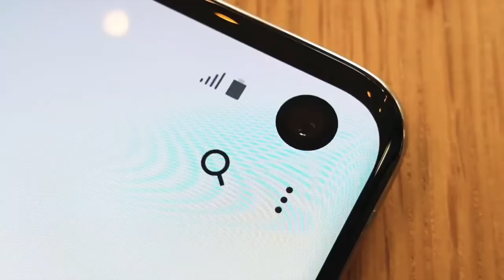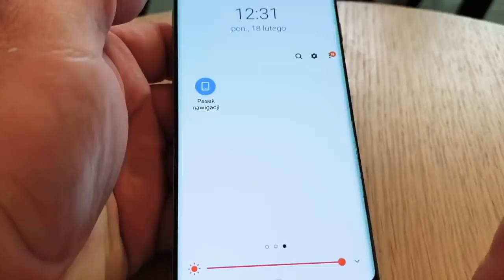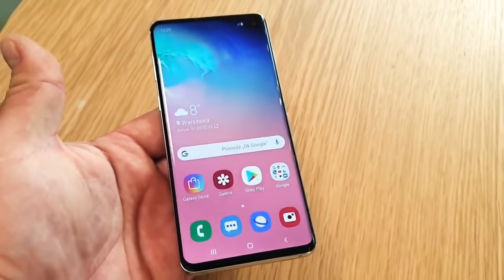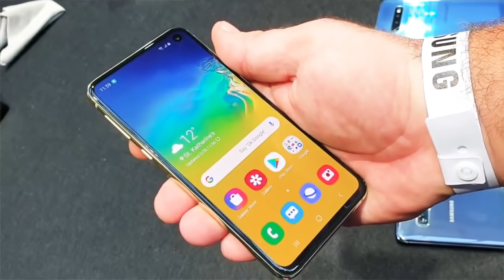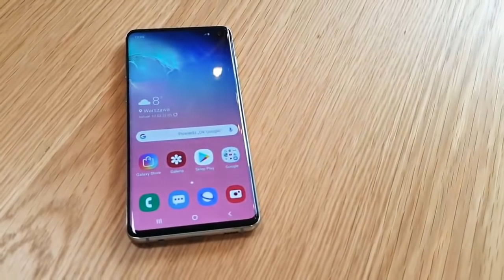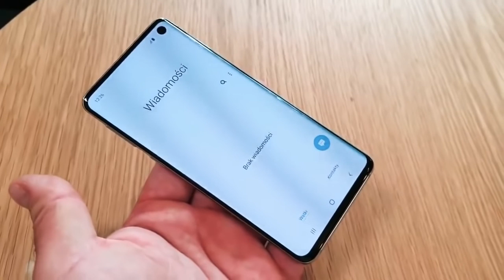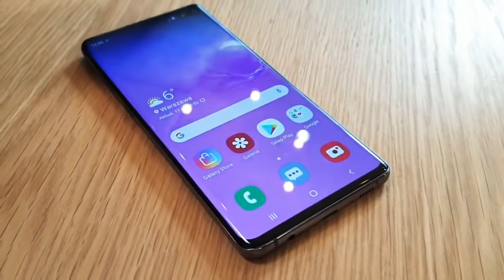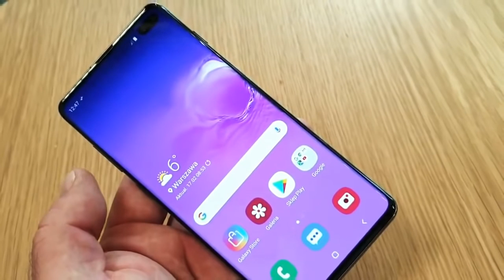Samsung S10 Unboxing and First Impressions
Please take a look at the new Samsung S10 and enjoy!